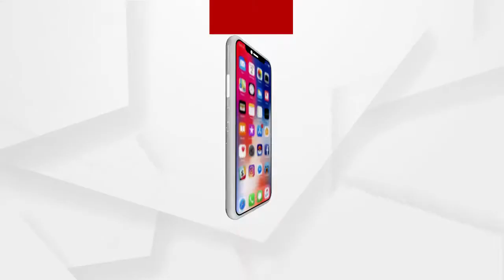ଆଜି ବିଶ୍ୱ ପ୍ରାଣୀ ଦିବସ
ଆଜି ବିଶ୍ୱ ପ୍ରାଣୀ ଦିବସ କୋରୋନା ସମୟ। ପୁରା ଭୁବନେଶ୍ୱର ଆଜି ସଟଡାଉନ ଏହି ସମୟରେ ବୁଲା ପଶୁପକ୍ଷୀଙ୍କ ଚିନ୍ତା ଘାରିଛି ଦୁଇ ପଶୁପ୍ରେମୀଙ୍କୁ.